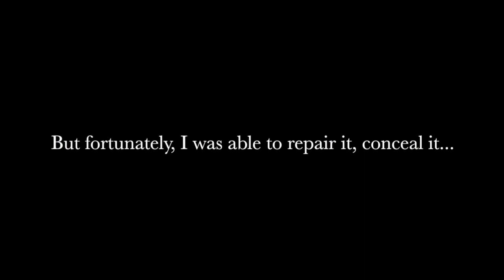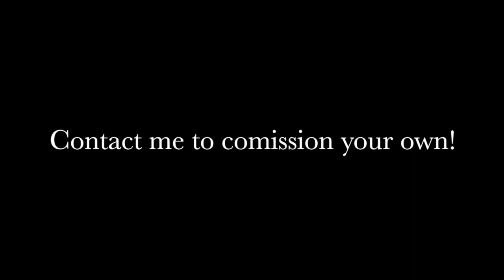Katherine and Walker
Did an oil painting of this lovely couple as a wedding present! Had a bit of a mishap at the end but was able to overcome it.